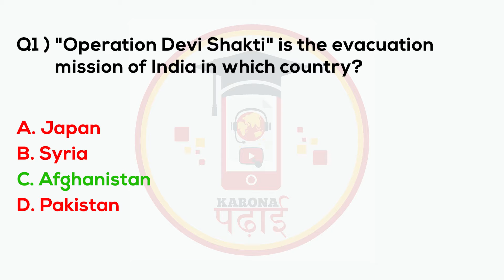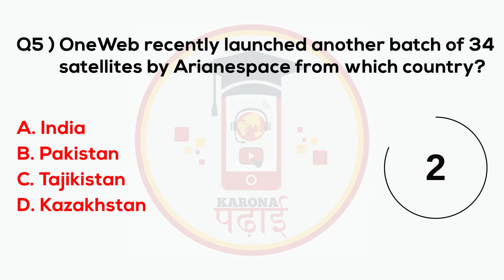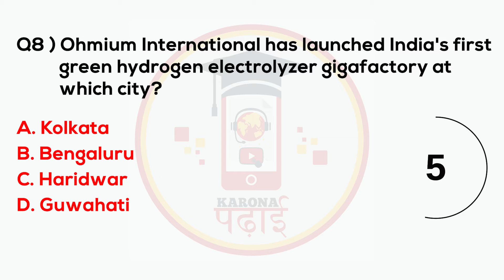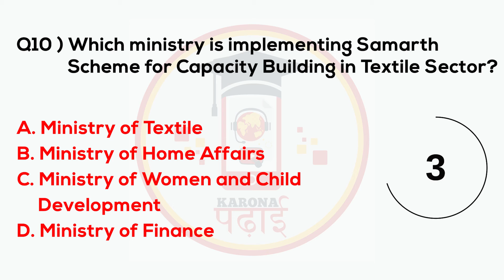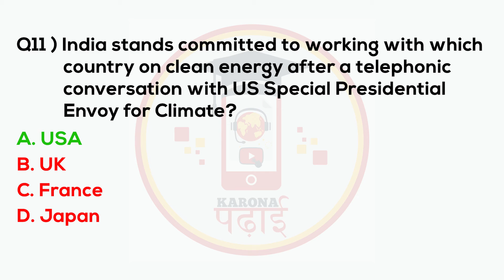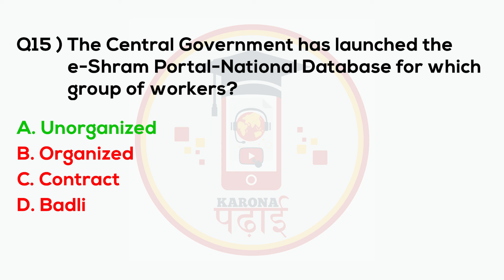MCQ Current Affairs 2021 Karona Padhai Daily Question Set 245